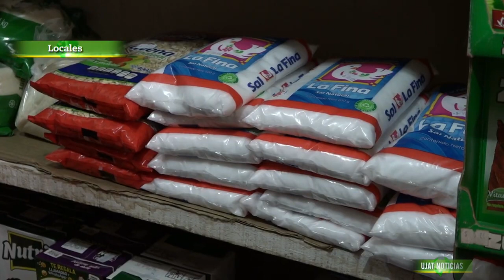En lo que va del año el aumento en el precio de los productos de la canasta básica ha sido de 44.5%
En lo que va del año el aumento en el precio de los productos de la canasta básica ha sido de 44.5%, por lo que consumidores optan por pedir fiado